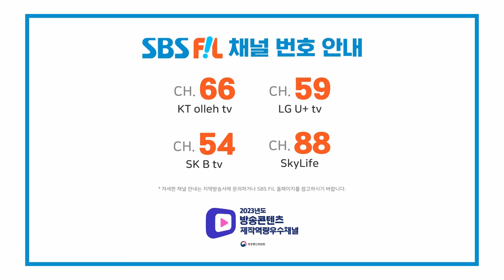[챌린딩] MC 샤오쥔 & ATEEZ(에이티즈) [THE SHOW 240604]